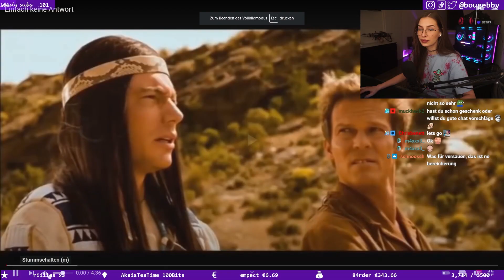Immer dieses ASMR 🤮🤣 Inscope21 Reaktion